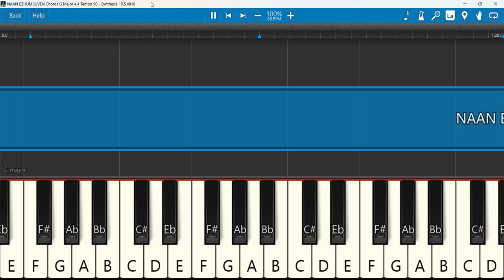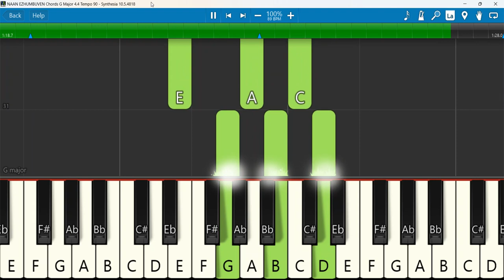NAAN EZHUMBUVEN Chords G Major 4/4 Tempo 90 | நான் எழும்புவேன் | Davidsam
NAAN EZHUMBUVEN நான் எழும்புவேன்|DAVIDSAM JOYSON|JOHN ROHITH
Keyboard Notes